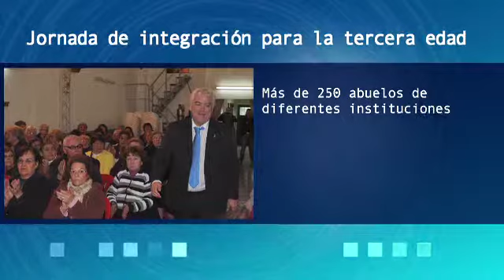Noticias: Jornada de integración para la tercera edad